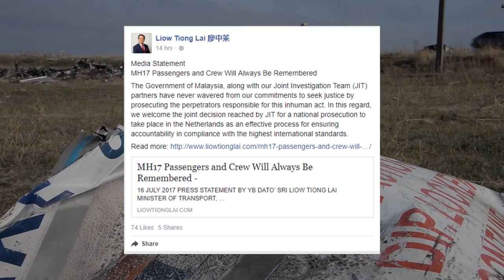MH17空难三周年 纪念碑揭幕缅怀罹难者 [20170717]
2014年7月17日，编号MH17的马航客机，在乌克兰靠近俄罗斯边界的上空，遭到飞弹击落，机上所有298人全数罹难，造成难以磨灭的历史伤痕。今天是这起空难3周年纪念，荷兰也趁着今天为纪念碑揭幕。缅怀不幸的罹难者之余也提醒世人，一定要揪出凶手，为死者讨回公道。

MH17客机灾难基金会主席埃弗特：“这个纪念碑揭幕，不代表我们已经完成任务，MH17客机灾难基金会决不会坐视不理，直到我们讨回公道，犯罪者得到应有的惩罚。”